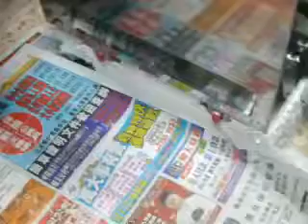chinese Pill machine test on 19th Jan for Canada Ms chan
TAN FAR MACHINERY CO
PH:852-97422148